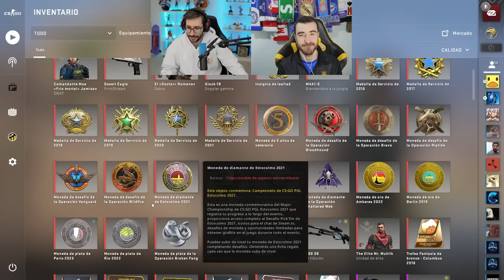PREDICCION PICK'EM MAJOR PARIS 2023 | FASE FINAL